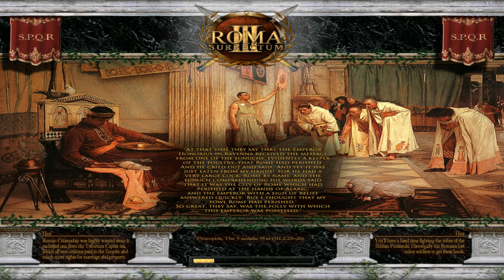Roma Surrectum III¬Let's Play¬Belgae Campaign #30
Part #30. Persistant Gallaecians

Hello, welcome to my 1st ever LP. I'm just an ordinary guy who enjoys playing Rome1/BI & M2TW mods.
This is an open beta version of RS III, I'm playing on VH/VH, 0 turn option & Tones' submod for faster battles
I'm also using Sinuhets' (imo superior)pure 7 custom battle formation for the AI. & Less Emergency garrison script.

I will fight ALL battles and only agree to any alliances/ceasefires if the enemy pay me a suitable fee.

Category
Gaming